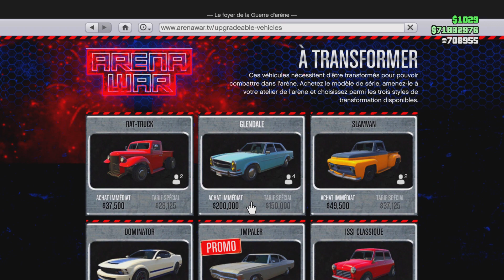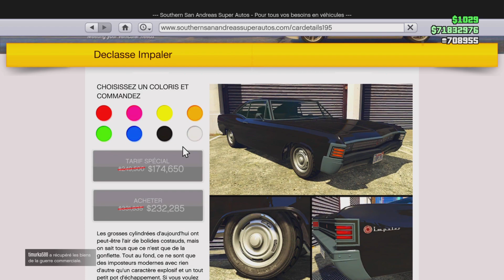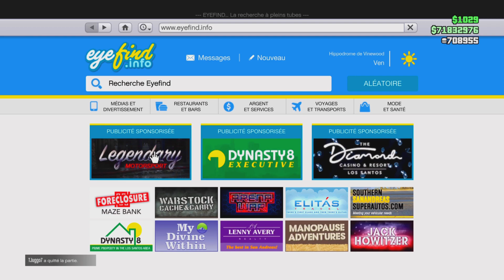PROMOTION & BONUS DE LA SEMAINE SUR GTA ONLINE PS4/PS5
◽Bienvenue sur ma chaîne YouTube spécialisée dans Grand Theft Auto 5
Créateur de contenu sur YouTube depuis janvier 2020 .

◽Des lives sont diffusés plusieurs fois par semaine et 5 vidéo par semaine

◽Ici tu trouveras beaucoup de vidéos de tout styles, des vidéos nouveautés Astuces,Tutos , Actualités et surtout du fun bien d'autres choses.

Je suis prêt à vous en mettre plein la vue !

Rentrez dans mon univers éclatez-vous en regardent ces vidéos kiffé

La chaine du modo : DOGAME